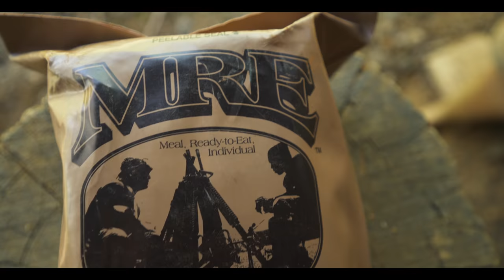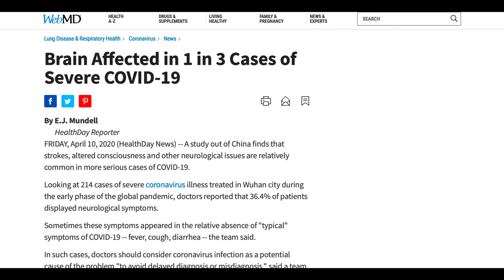🎖️Overnight Camp in the World's Rarest Military Tent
Join Luke today for a military surplus adventure in the World's Rarest Military Tent!